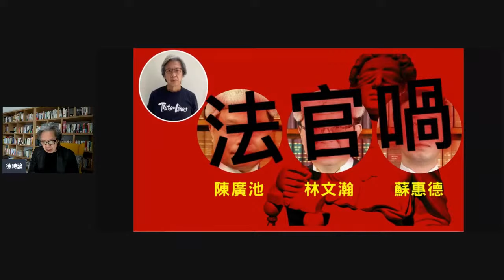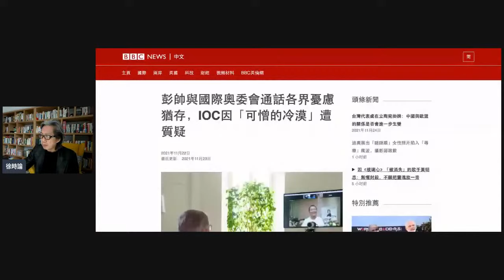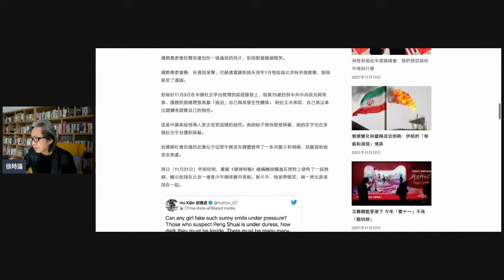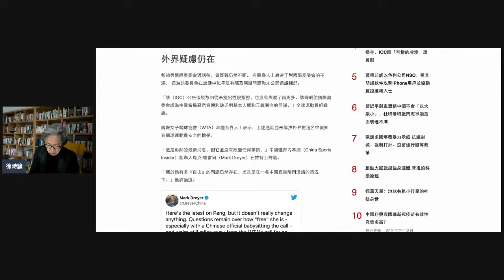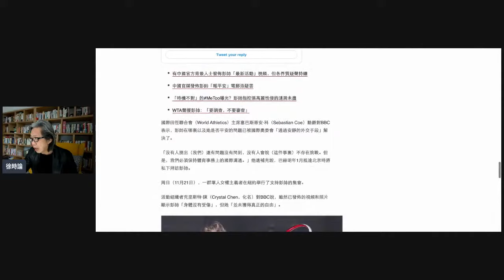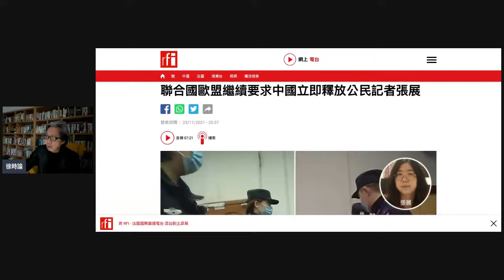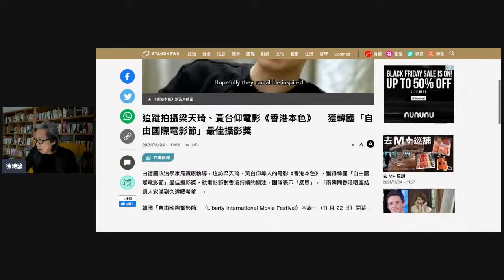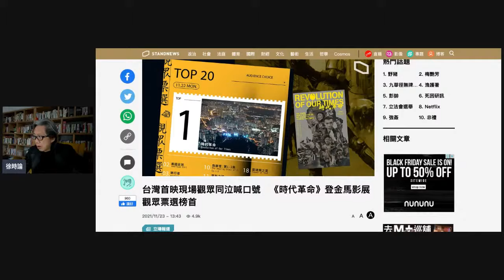(附繁簡字幕)中共木偶戲救冬奧，國際社會唔收貨/中共常有的"公民失蹤"/解釋為何中共處理危機總是揀對己最不利的方法/聯合國歐盟繼續要求中國立即釋放公民記者張展《時代革命》登金馬影展觀眾票選榜首丨徐時論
中共木偶戲救冬奧，國際社會唔收貨 / 中共常有的"公民失蹤"/ 解釋為何中共處理危機總是揀對己最不利的方法/ 聯合國歐盟繼續要求中國立即釋放公民記者張展/ 《時代革命》登金馬影展觀眾票選榜首丨徐時

C-Comment
L-Like
A-Watch Ad
S-Share